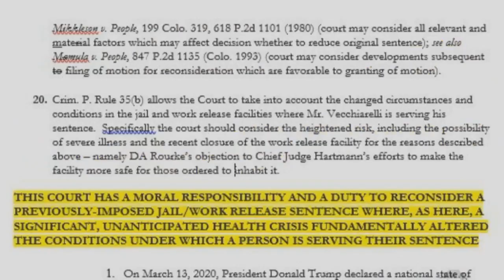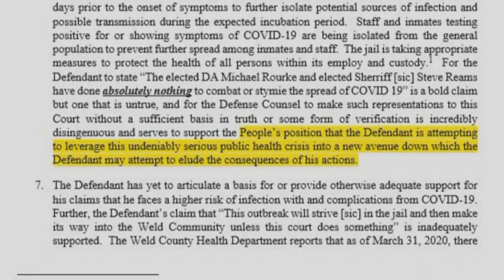Former Weld County Inmate Now Accused Of Strangulation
A former Weld County Jail inmate, who was released early from a two year sentence due to COVID-19 concerns, is now accused of attacking and strangling someone one month after his release.